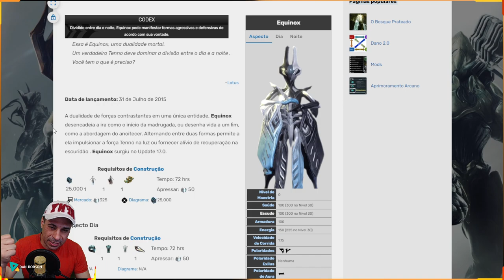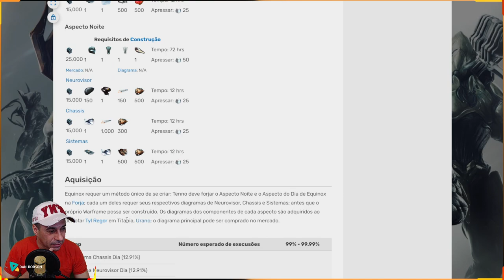WARFRAME - MR10 EQUINOX NUKE + Ogris Kuva + Nukor Kuva + Zaw para farmar FOCO Santuário Elite